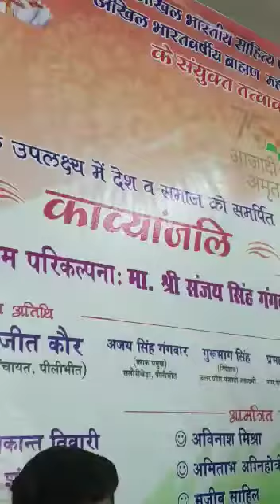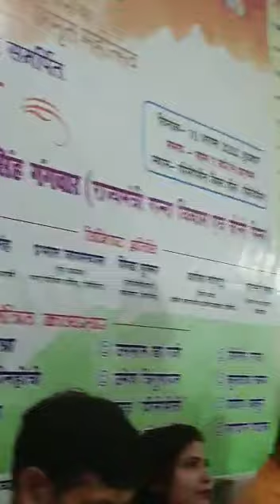सतीश मिश्र "अचूक" काव्य पाठ पीलीभीत काव्यांजलि 10 अगस्त 2022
Video from Satish Mishra